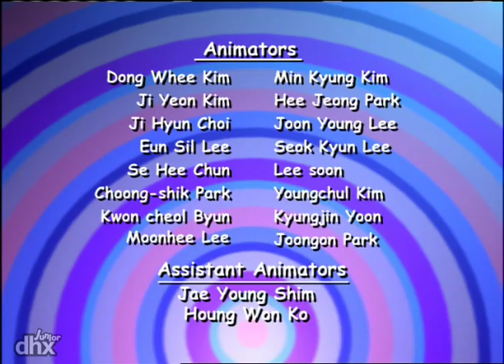Noonbory and the Super 7 103 - Ship Shape / Coldy's Snow Gurys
"The Gurys try to get the BuilderBorys to fix their boat for them and end up learning a bit about the importance of doing ones own work! / Luky learns that two wrongs don't make a right when Coldygury steals Farmerbory's crop, and the SuperBorys  MUST head to Winter to get it back!"